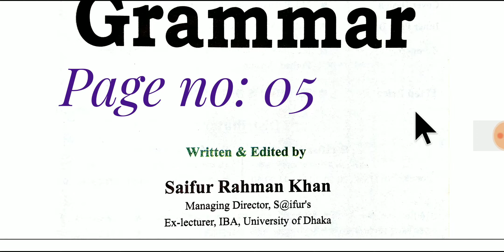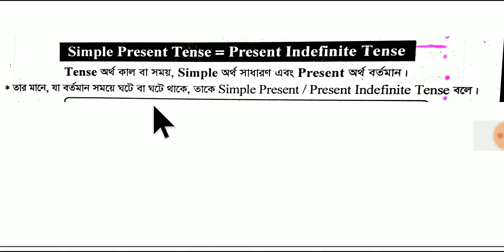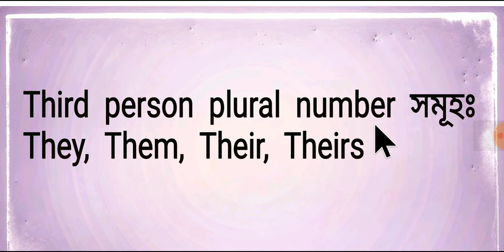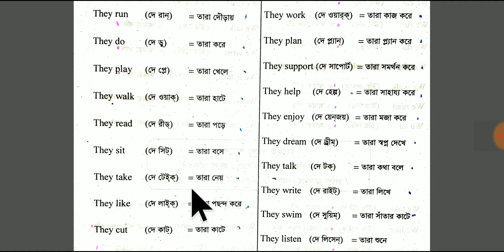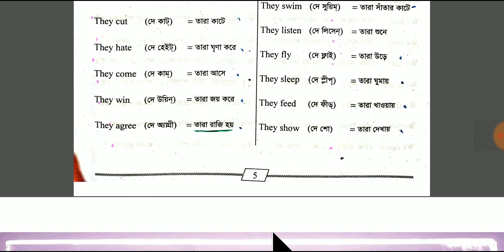Third person plural number ব্যবহার করে simple present tense or Present indefinite tens এর উদাহরণসমূহ